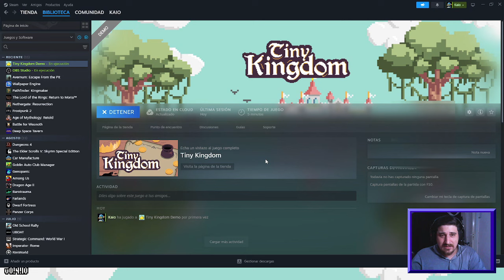Tiny Kingdom ► Builder chill medieval con cartas!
Bienvenid@s a KaioGamer!! Cuna de la vieja escuela del PC en español! Espero que disfrutes el contenido!

Te gustaría colaborar con el canal? podras donar en el siguiente